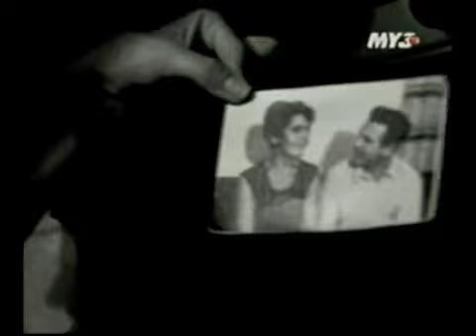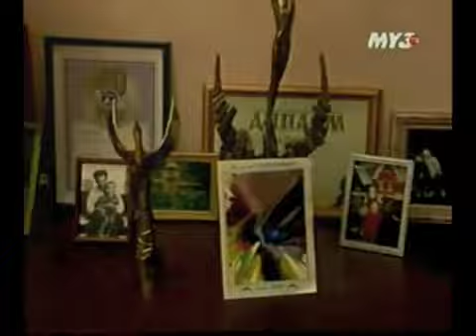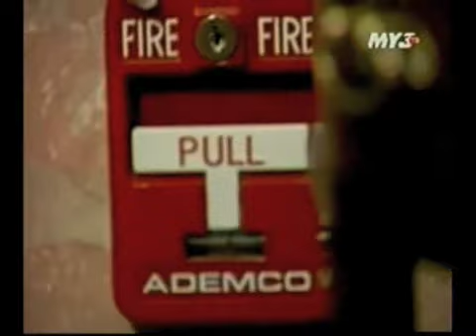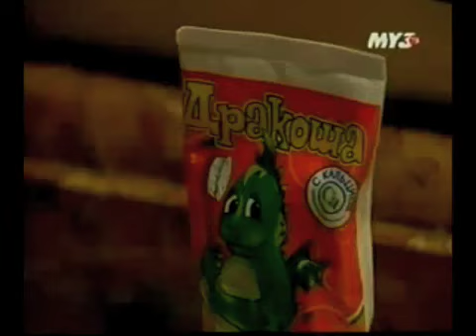Валерия ♥ Valeriya Fans Italia Квартира Apartment 2003 (МУЗ ТВ) N°1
ПРОДОЛЖИТЬ CONTINUA Parte 2°часть
Напросились" 2003 (МУЗ ТВ)
Ha chiesto per "2003 (MUZ TV)
Asked for "2003 (MUZ TV)